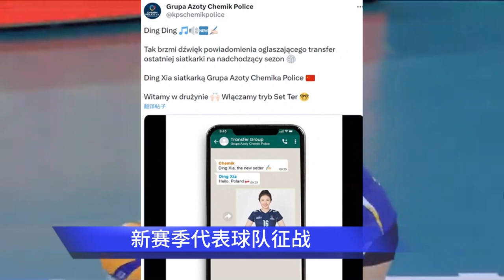恭喜中国女排，丁霞正式加盟波超劲旅，丁霞加盟波超豪门波利采！开启新篇章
官宣！丁霞正式加盟波超劲旅，职业生涯首度留洋，开启新篇章